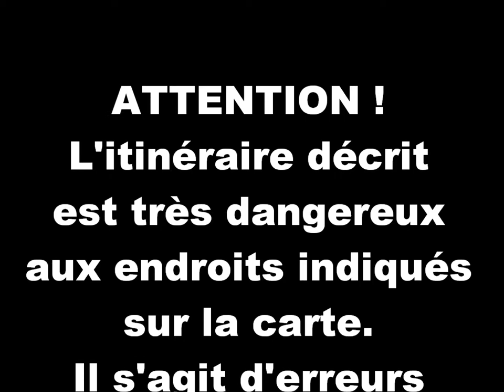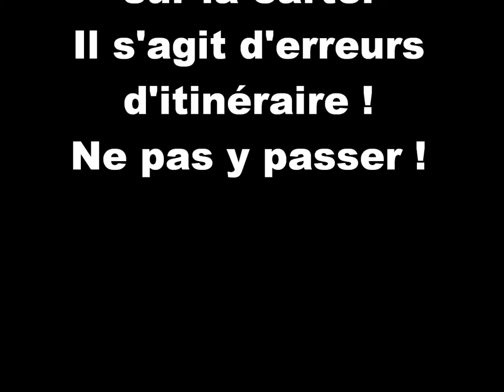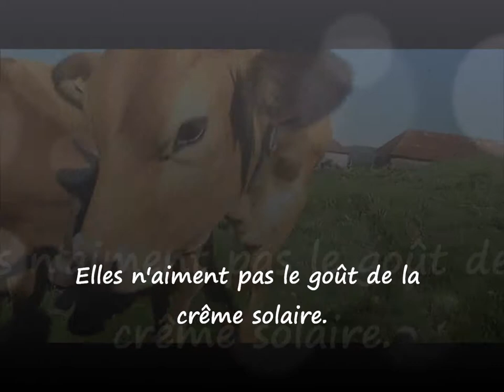Mont de la Buffaz - 15 juin 2012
- "Topo guide vidéo" - "Alpes françaises" - Montagne - "Mont de la Buffaz" - "Mont Nau" - "Le Grand Roc" - "Jardin des Dames" - "Chalet de la Buffaz" - "Lindar" - "Penon" - "Panloup" - "Aillon le Jeune" - "Aillon Station" - "Forêt du Clocher" - "Ruisseau de la Grande Combe" - "Parc Naturel Régional des Bauges" - "PNR des Bauges" - "Géoparc des Bauges" - "Geopark des Bauges"